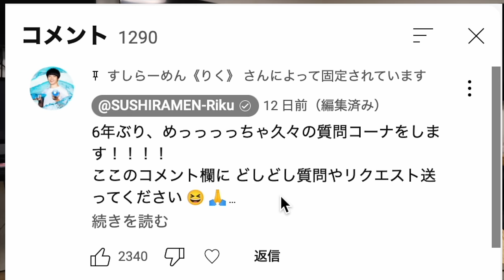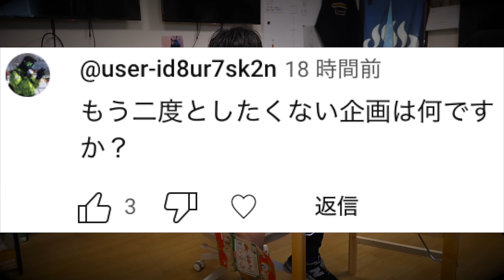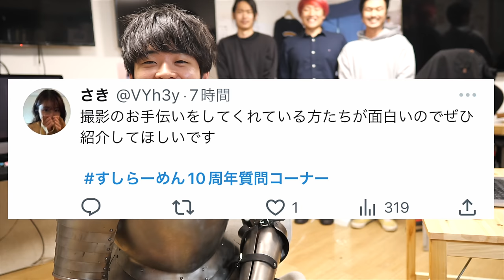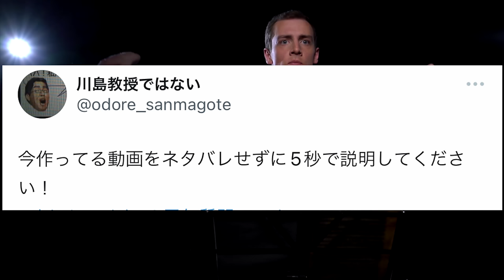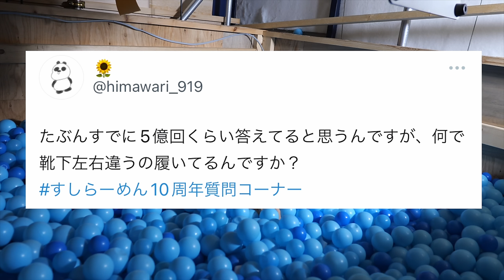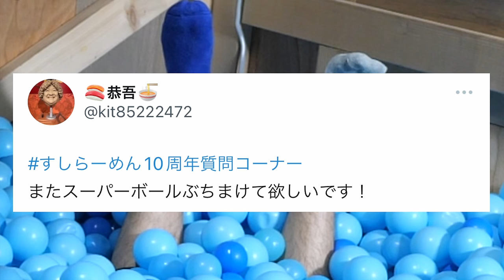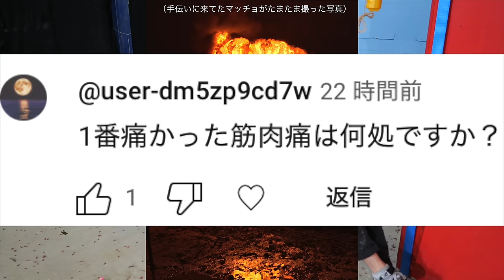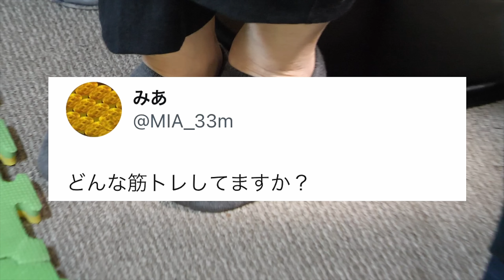6年ぶりの質問コーナー！！【今まで一番お金のかかった実験は？】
質問コーナー内で話に出た動画たちを紹介するぜ！！

②お財布が号泣した動画（※節約して1年間溜めてきた予算の大半を使い果たす）

まだみたことないやつがあったら是非みてみてね！！

新作が2つ出ました。お見逃しなく!!

👕ベリーベリーセーフティードック👕
大冒険に出る時に。安心して寝たい時に。ちょっと怖い映画を見る時に。「ベリーベリーセーフティードック」が登場！！シートベルトをガッチリ絞めた ベリー長い犬くんが胸からあなたの安全をチェックします。お子さまとのペアルックにも！
（絵は僕が魂を搾り出して描きました）

👜very very long dogのエコバック👜
遂に登場!!思わず出かけたくなる こだわりの「刺繍」デザイン。小さく折りたたむことができ、 冒険や ちょっとした買い物にピッタリです。軽くて生地の強度が高く、そのへんの弟を入れてはこぶ事も可能。

👕very very long dog Tシャツ👕（再販）
お陰様で今回も1週間ほどでSOLDOUTしました🙇‍♂️

この投稿頻度最弱チャンネルは、チャンネルメンバーシップのご支援を受け制作をしています。心の底からありがとうございます。より面白い動画を作れるように精進するぞォォォォ！
その辺にいる大学生です！「またあいつアホな事やってるな〜」っと気軽に友達感覚で見てもらえたら嬉しいです！コメントや高評価などみんなからのリアクション マジ励みになります！
Twitterなどで気軽にリクエスト飛ばしてね！

工具メーカーなどのスポンサー様も是非お待ちしております!!
・翻訳をお手伝いしてくださる方がいらっしゃいましたらご連絡をお待ちしています
英語（English）
Charles To
イタリア語（Italian）
清水咲エミリア（Shimizu Saki Emilia）
フランス語（French）
Champeau Florian （Flo c.）
韓国語(한국어)
Team Daisuke
ポルトガル語（português）
Team Daisuke
スペイン語（español）
Team Daisuke
インドネシア語（Bahasa Indonesia）
Team Daisuke
ドイツ語  (Deutsch)
Team Daisuke
ヒンディー語(हिन्दी)
Team Daisuke
中国語（中文）
官玉函